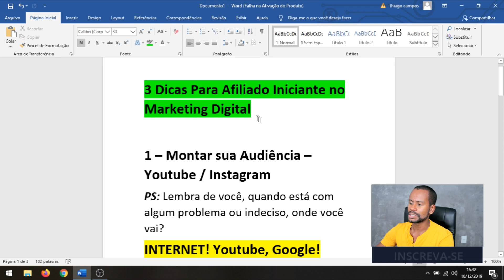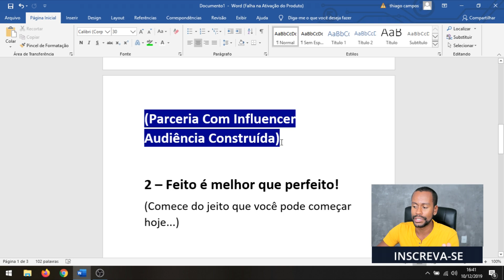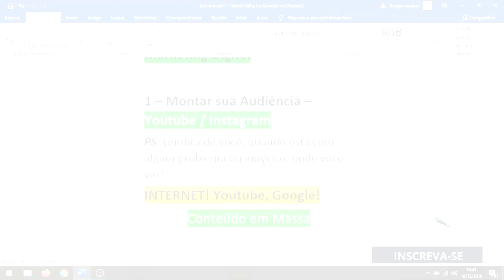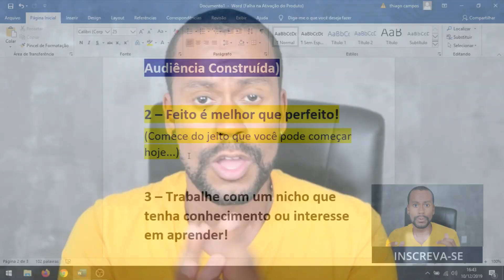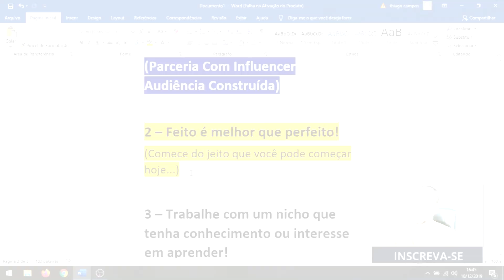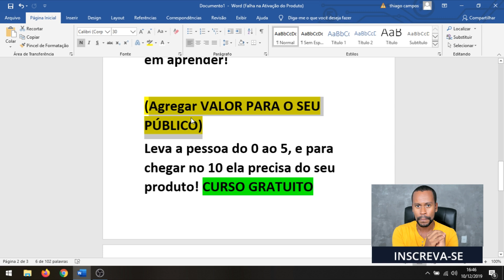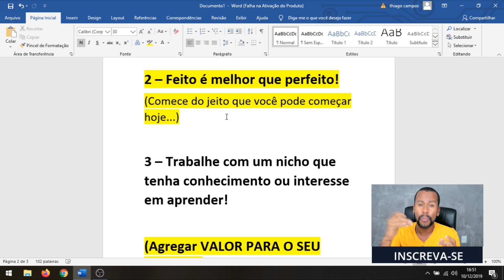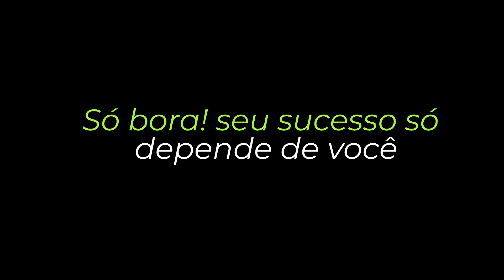HOTMART - 3 Dicas Para Ter Resultado Como Afiliado Iniciante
🔊 TUTORIAL - Receba as Notificações da ClickBank, BuyGoods, MaxWeb no Seu Celular!

💥 Clone Qualquer Página em apenas 1 Clique!

✅ Veja como eu Ganho Dinheiro 24h por dia sem Trabalhar!

❤️ Curso Gratuito: 5 Vídeos Aulas você será capaz de Vender Todos os Dias:

🔵 Grupo Gratuito Telegram: Onde compartilho Conteúdos de Alto Valor e Exclusivos sobre Marketing Digital

Todo mundo que começa no marketing digital a trabalhar como afiliado, fica contando os dias para fazer a primeira venda no hotmart e deslanchar o negócio de uma vez por todas.

Só que muitos iniciantes ficam tão desesperados para fazer a venda, que acaba não focando no que realmente funciona.

E no final disso, que a pessoa só fica frustada com ela mesma por não conseguir e só fica rodando em circulos.

Vou te passar aqui 3 dicas fundamentais para todo afiliado iniciante.

Se está começando agora no marketing de afiliados, e ainda não começou a ganhar dinheiro pela internet.

Presta muita atenção em cada segundo desse vídeo, porque ele pode te ajudar a mudar essa situação.

Pesquisas Comuns sobre vender como afiliado:

- marketing digital
- monetizze
- eduzz
- renda extra
- marketing de afiliados
- afiliado digital
- afiliado hotmart
- hotmart como ganhar dinheiro
- primeira venda no hotmart